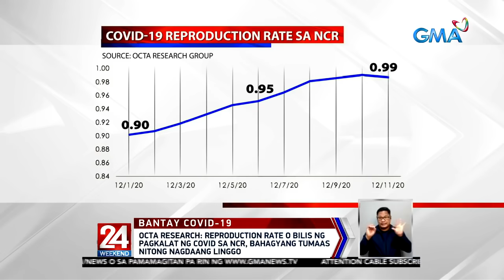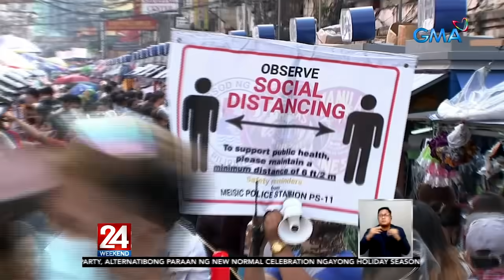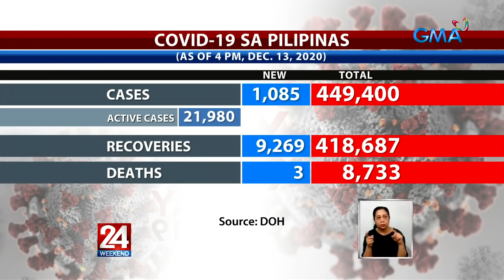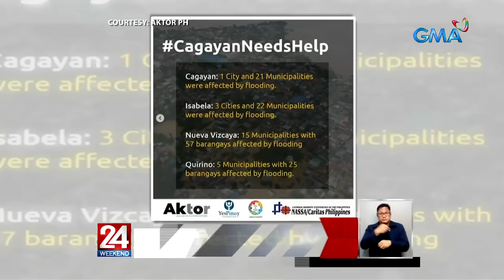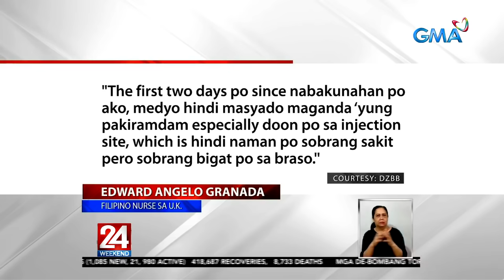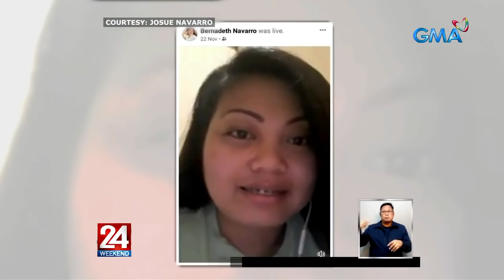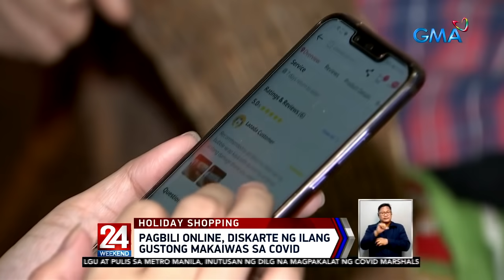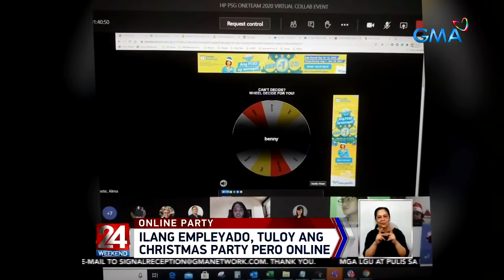24 Oras Weekend Express: December 13, 2020 [HD]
Narito ang mga balitang ating tinutukan ngayong Linggo, December 13, 2020:

-Reproduction rate o bilis ng pagkalat ng COVID-19 sa NCR, bahagyang tumaas nitong nagdaang linggo

-Mga senior citizen, dumagsa sa pila para sa pagkuha ng allowance mula sa LGU

-Pasig LGU: Ang paggamit ng cash card ang paraan para mas mapadali ang pagbibigay ng tulong pinansyal

-1 patay, 7 sugatan sa karambola ng 'di bababa sa 8 sasakyan

-Higit 20 bisita sa reception ng binyag sa loob ng Manila North Cemetery, inaresto

-Torotot na hindi hinihipan, alternatibong pampaingay sa pagsalubong sa bagong taon
-Ilang bata, tuloy pa rin ang paglalaro ng boga kahit bawal

-2 motorsiklo, nagbanggaan at sumemplang sa intersection

-Pinoy nurse sa UK na nabakunahan na: walang dapat ikabahala sa vaccination

- 2 butanding, namataan sa Ragay Gulf

-Domestic helper sa Saudi Arabia, ilang linggo nang hindi nakakausap ng kanyang mga kaanak

-Pagbili online, diskarte ng ilang gustong makaiwas sa COVID-19

-Alden Richards, nag-set ng bagong record bilang unang Filipino artist na gumawa ng virtual reality concert

-Christmas party, tuloy pa rin pero online muna

24 Oras Weekend is anchored by Ivan Mayrina and Pia Arcangel, featuring top news stories from the Philippines. for more.